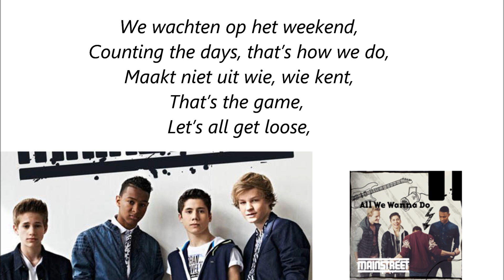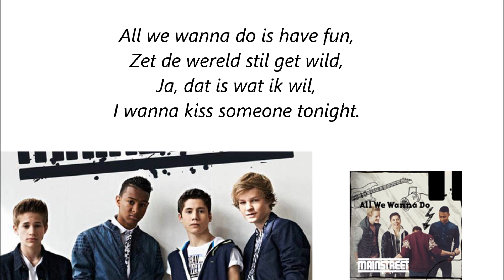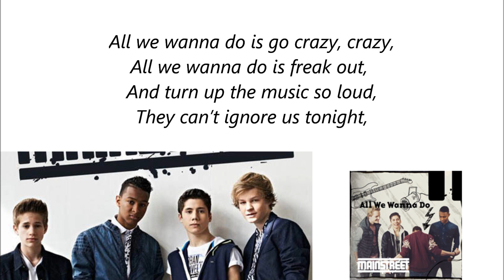MainStreet - All We Wanna Do (lyrics) (FULL VERSION)